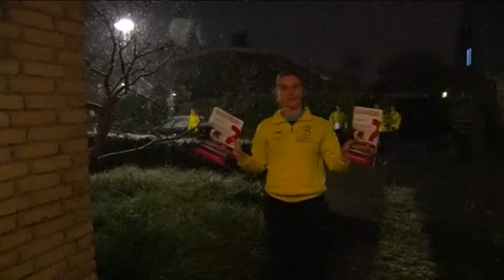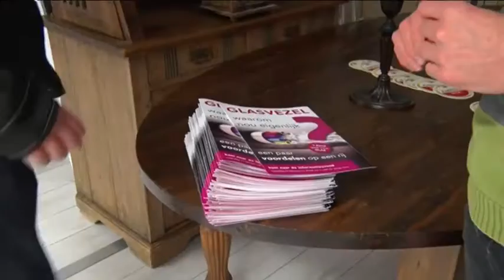Clubs en verenigingen in actie voor sneller internet 't Zand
Clubs en verenigingen in 't Zand proberen dorpsgenoten over te halen voor glasvezel te kiezen. Zeker buiten het dorp is internet belabberd, maar een project om de snelle verbinding in de hele gemeente Schagen aan te laten leggen, trekt tot nu toe niet genoeg aanmeldingen.